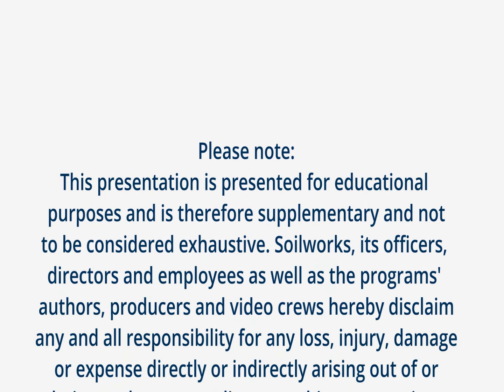Soilworks'® Gorilla-Snot® Application Process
An alternative to Soiltac, Gorilla-Snot is the value-engineered version of Soiltac. Like Soiltac, it is an eco-safe, biodegradable, liquid copolymer used to provide erosion control and dust suppression. Gorilla-Snot is comprised of long, nanoparticle molecular structures that link and cross-link together to form strong bonds between particulates, soils and aggregates. The solution is designed to be easily applied topically to almost any soil or aggregate. A modest application will create a light surface crust that remains water permeable for air and water, yet perfect for controlling dust and suppressing PM10 and PM2.5 particulate matter to maintain air quality and visibility. Increased applications of Gorilla-Snot are highly effective for roads and other traffic areas. The product is designed to penetrate into the ground creating a strong and resilient, yet flexible, surface wear course that can withstand the intense abuse of vehicle traffic and environmental conditions.